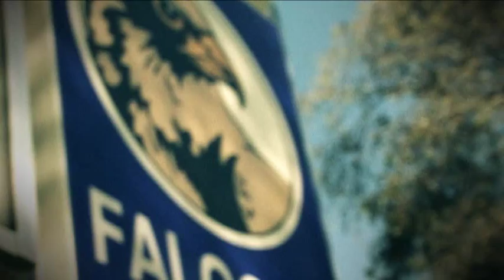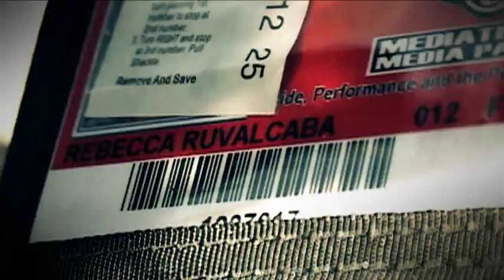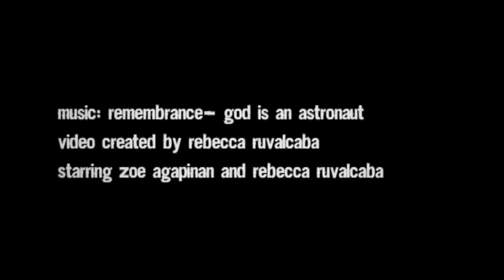[NYU] Film of the Mind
My video for NYU. Bite me.